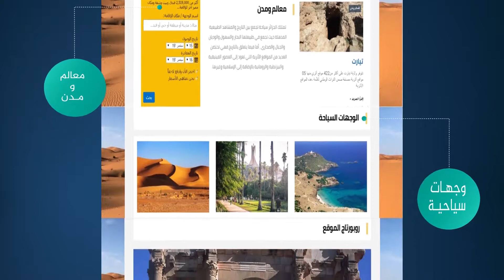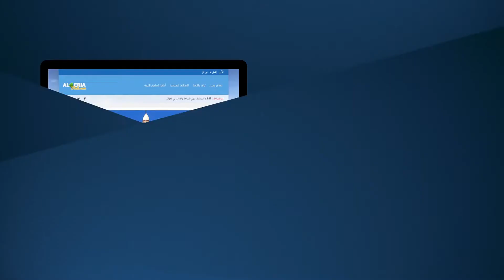Promo site Web algeriabledi.com